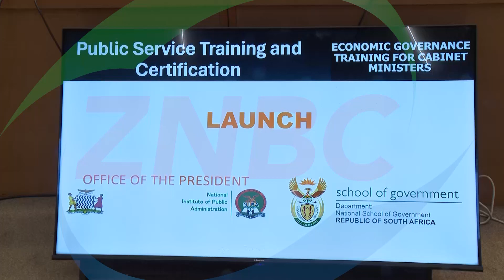HH launches mandatory public service training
President HAKAINDE HICHILEMA has challenged cabinet ministers to be proactive in amending legislation which hinders the country's economic expansion agenda.

President HICHILEMA says ministers should be in the forefront of changing laws that will facilitate economic expansion which will turn create jobs, increase business opportunities and extend support to the social sectors.